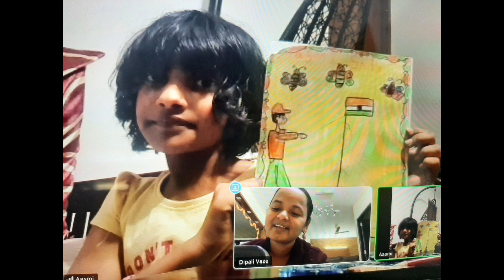Art Abstract Drawing Class